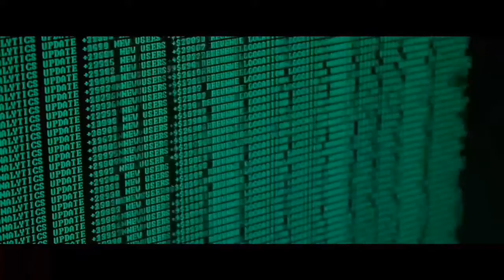introduction to Hacking Cyber security Penetration testing series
introduction to a new course which is going to be explained in depth/detailed for beginners who can't afford to buy courses online or schooling in the field of Cyber security and whom is willing to learn hacking using YouTube platform